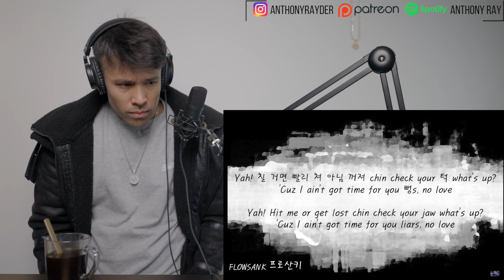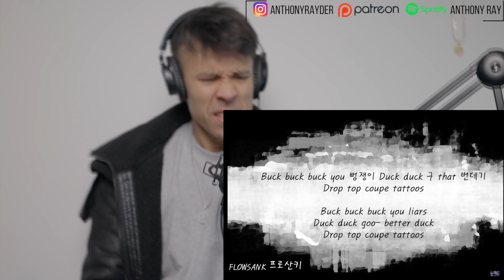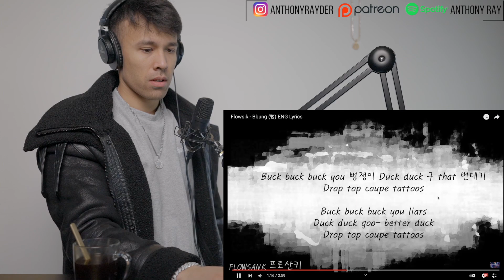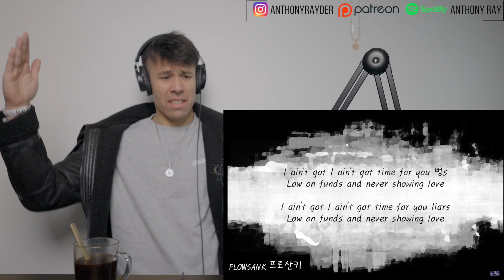KPOP LEGEND Flowsik - BBUNG Reaction by Anthony Ray (Incredible skill)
- BTS RUN
- PERMISSION TO DANCE FULL CONCERT (unblocked)
- Compilations
- Interviews
- American Hustle Life
- And More!